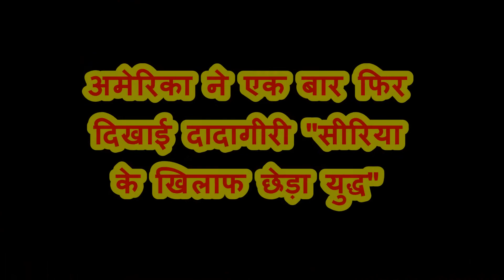अमेरिका ने एक बार फिर दिखाई दादागीरी...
American attack on Syrian spots where chemical weapons were being kept and collected...